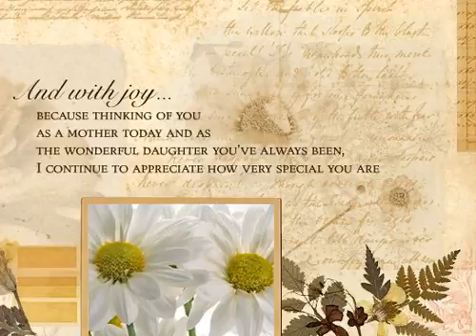To Kimberly with love, Mom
Happy First Mother's Day!